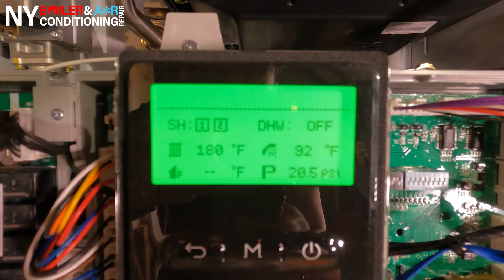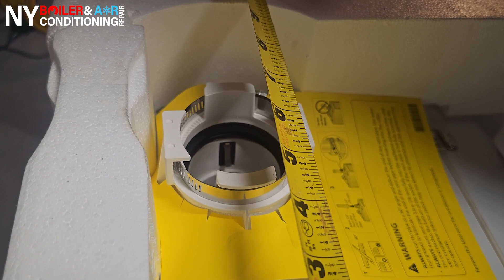Navien Gas Boiler Installation Process Model: NCB 240 130H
Hi Guys!!! In this video, we are going to show our step-by-step guide on Navien Boiler Installation Model Ncb 240 130H.
If you're looking to upgrade your home heating system to something more efficient and reliable, you're in the right place. In this comprehensive video, we'll walk you through installing a Navien Gas Boiler, a top choice for energy-efficient and eco-friendly home heating.
Whether you're interested in understanding how to install a Navien gas boiler, our video will provide you with valuable insights and tips to get the job done right.
Keep your home warm and cozy throughout the year while enjoying the benefits of energy efficiency.

📣 Share your thoughts and questions in the comments below – we're here to assist you!